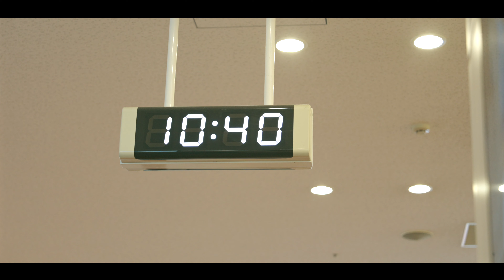Chan Chan - Japan Arrival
Chan Chan arrival in Japan on 12th September 2024

NOW AVAILABLE